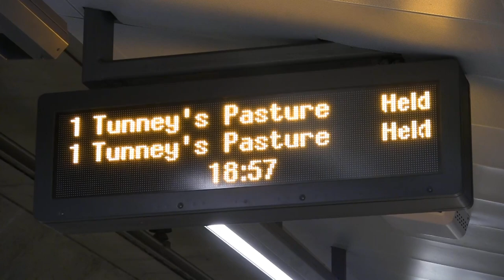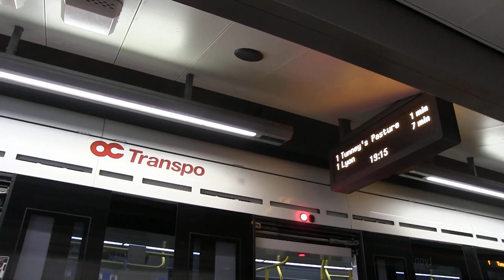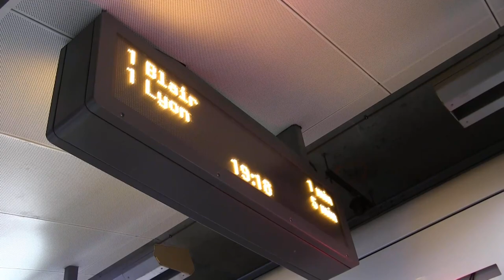O-Train: Short Turn at Lyon Station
Due to a medical emergency at Pimisi Station, trains were short turned at the WB platform at Lyon Station. I appreciate how adaptive the information screens are to the short term service change.